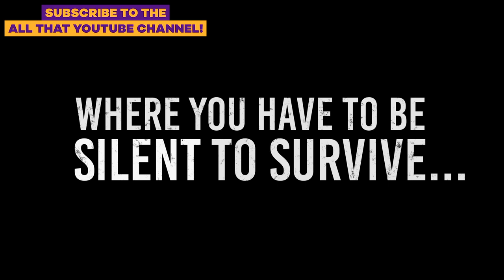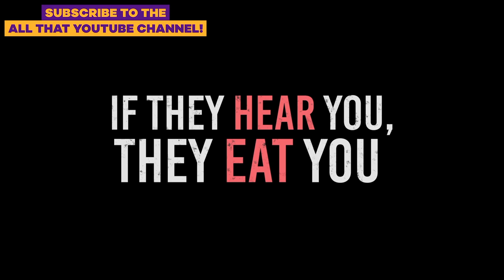Funniest Moments from All That Ep. 3 🤣 | Nick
The All That cast is bringing the funny this week! Ryan Alessi, Reece Caddell, Kate Godfrey, Gabrielle Green, Nathan Janak, Lex Lumpkin, and Chinguun Sergelen are clueless gameshow contestants, gassy survivors, and positive poster children in this all new episode! Which is your favorite sketch from this week? Catch more All That on Nick!